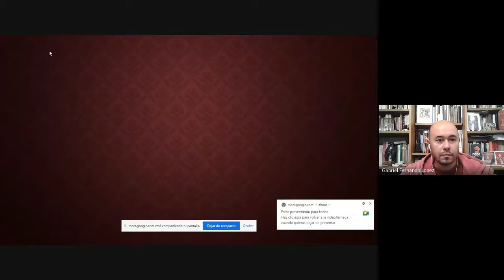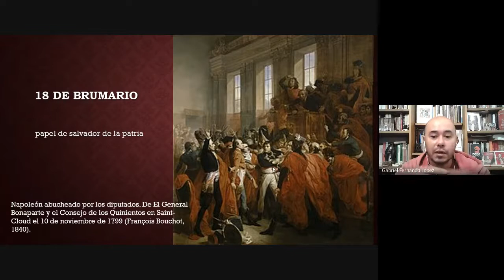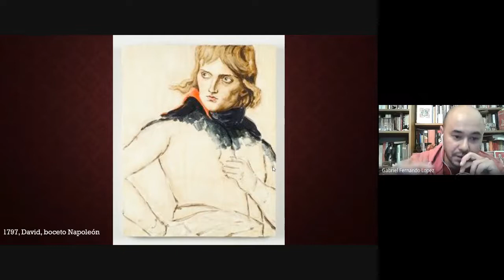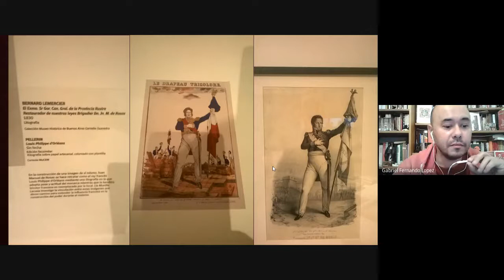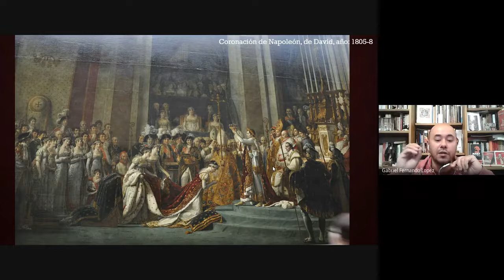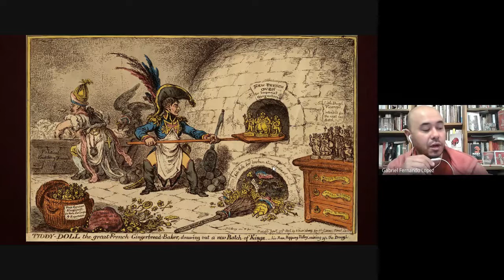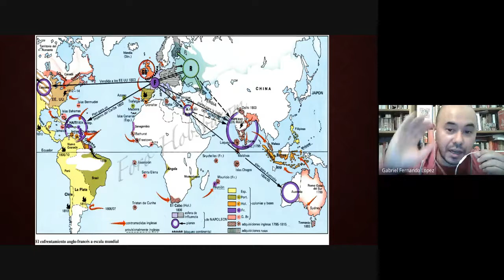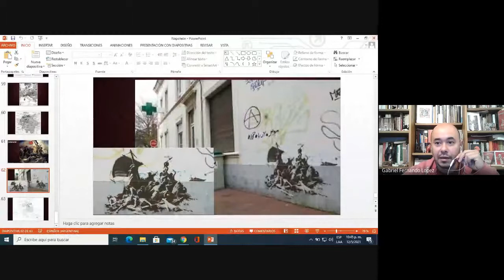Clase: Napoleón y revolución francesa. Historia, mito y representación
Bibliografía:
Sanmartín, José, “La idea imperial en Napoleón. La simbiosis entre modernización política y tradición ideológica”
Complementaria:
Rudé, George, “Napoleón y Francia” y “El imperio napoleónico”, en La Europa revolucionaria 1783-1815
Marin, L. “Poder, representación, imagen”, en Prismas, Revista de historia intelectual, Nº 13, 2009, pp. 135-153
Ginzburg, C. Cap. 3. David, Marat,. Arte, Política, Religión”, en Miedo, Reverencia, Terror. Cinco ensayos de iconografía política, pp. 51-128